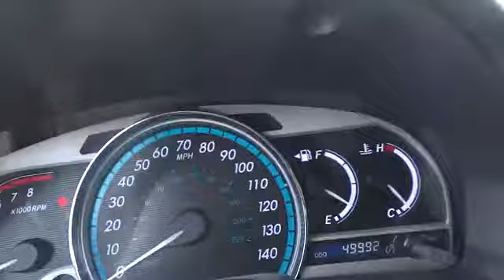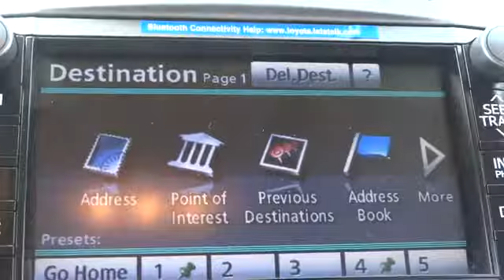2009 Toyota Venza Conroe, The Woodlands, Spring, Tomball, Houston P35931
2009 Toyota Venza PREMIUM PKG #2 - Stock#: P35931 - VIN#: 4T3ZK11A49U017679

Gullo Toyota
500 I-45 South

3.5L V6 SMPI DOHC. Classy White! Shakes a leg and then some! Your quest for a gently used SUV is over. This terrific-looking 2009 Toyota Venza has only had one previous owner, with a great track record and a long life ahead of it. J.D. Power and Associates gave the 2009 Venza 4 out of 5 Power Circles for Overall Performance and Design. Nobody will even care to yell out Shotgun with the roomy rear seating of the Venza. Contact our pre-owned specialists for your VIP appointment today!